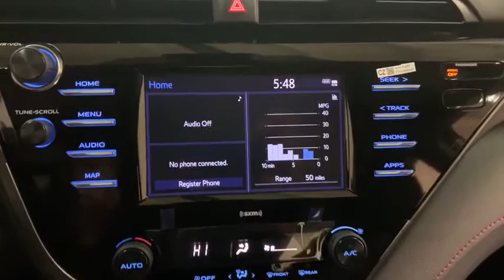2020 Toyota Camry Des Plaines, Elmhurst, Schaumburg, Chicago, Naperville, IL T55723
Celestial Silver/Midnight Black Metallic New 2020 Toyota Camry available in Des Plaines, Illinois at Bredemann Toyota. Servicing the Elmhurst, Schaumburg, Chicago, Naperville, IL area.
2020 Toyota Camry TRD V6 - Stock#: T55723 - VIN#: 4T1NZ1AK1LU046897

Bredemann Toyota
1301 W Dempster St